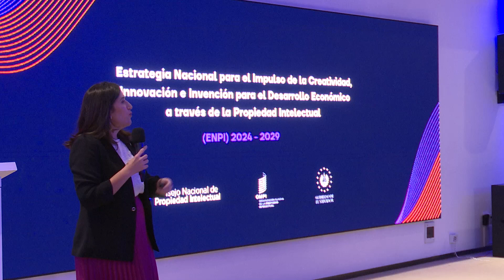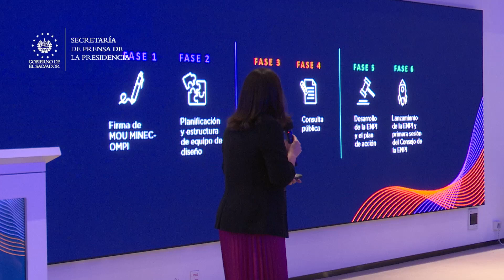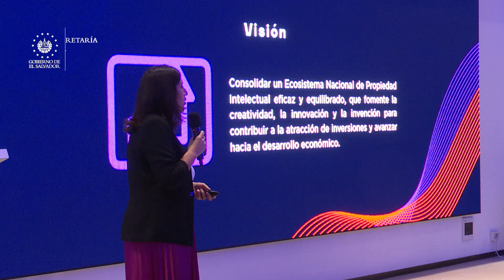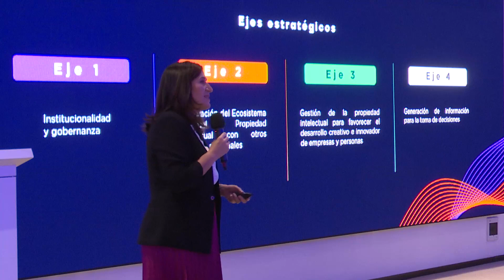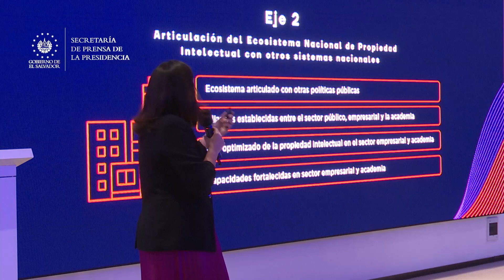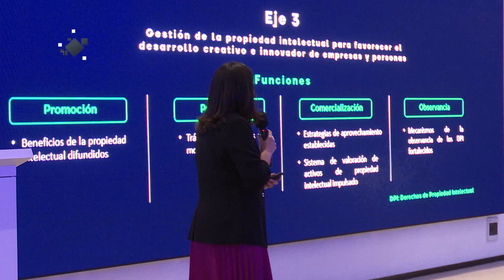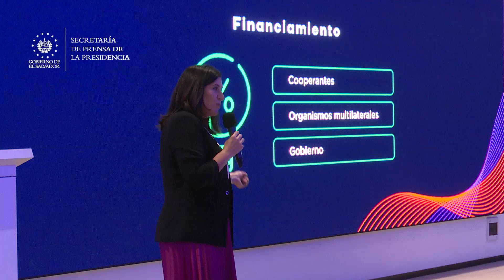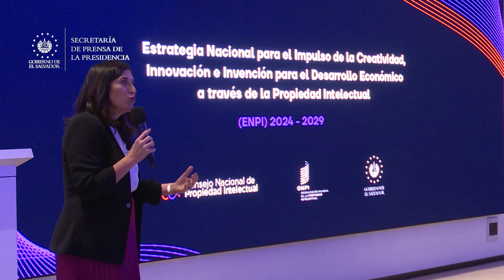Gobierno del Presidente Nayib Bukele lanza la Estrategia Nacional de Propiedad Intelectual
PropiedadIntelectual | El Gobierno del Presidente Nayib Bukele sigue apostando a la creación de estrategias que atraigan inversiones al país y que generen más oportunidades para creativos y emprendedores. Es así como este martes, el Ministerio de Economía lanzó la Estrategia Nacional de Propiedad Intelectual (ENPI).